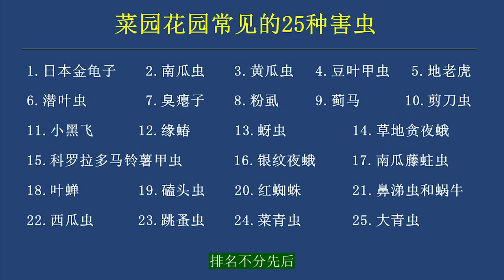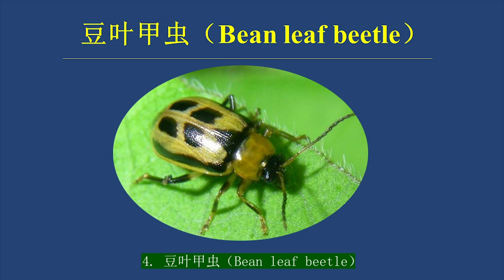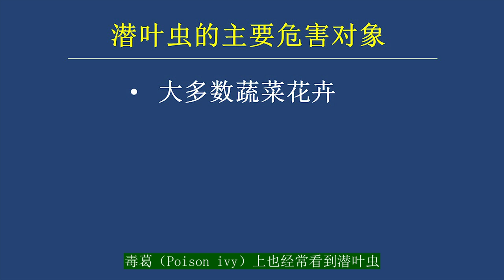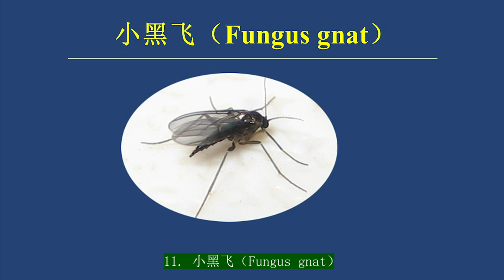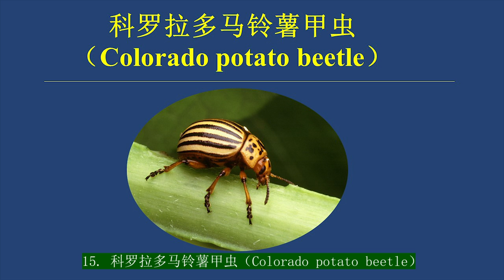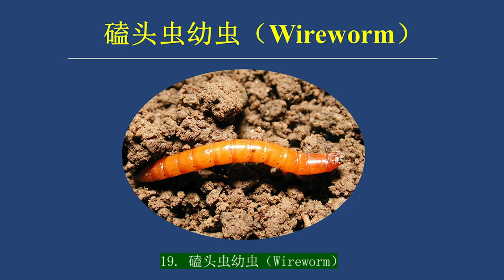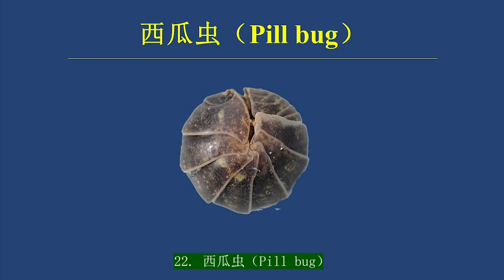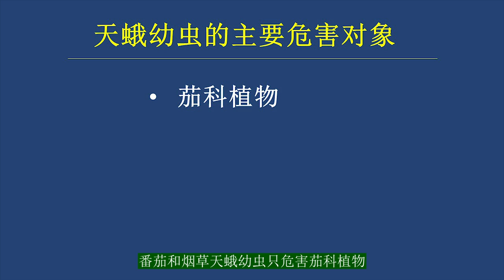【庭院种菜必修课】最常见的25种害虫。中英文对照，附高清照片录像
种花种菜，免不了和虫子打交道。认识常见的庭院虫子，是种植爱好者的必修课之一。我们都知道，只要在院子里种花种菜，就会招来虫子。当然不是所有的虫子都是害虫，有不少虫子是益虫，如：蜜蜂，瓢虫，草蛉，螳螂和食蚜蝇。有些虫子虽然是害虫，但危害不大，如：燕尾蝶，知了和蚂蚱。这些虫子不建议除掉，让后院充满生机！

对蔬菜危害大的害虫还是要积极防治的，不然产量很低。在今天的视频里，我汇集了25种最常见的害虫，中英文对照，高清图片或录像。希望朋友们能认识所有这些常见害虫，有的放矢，尽早防治害虫，把害虫的危害降到最低。接下里介绍院子里最常见的25种害虫。排名不分先后。

1. 日本金龟子（Japanese beetle）。日本金龟子来自日本，传入美国已经有100多年的历史了。日本金龟子的成虫最喜欢蔷薇科植物，如月季、樱桃、李子、桃子、苹果和梨子等的叶子。除了蔷薇科植物，日本金龟子还特别喜欢吃葡萄叶子，豆科植物（各种豆角）的叶子和葫芦科植物（各种瓜类）的叶子。有时候日本金龟子一边吃，一边拉。金龟子的粪便会滋长细菌和病毒。日本金龟子的幼虫是大家非常熟悉的蛴螬（Grubs），躲在土里，专门吃蔬菜花卉的根系。

2. 南瓜虫（Squash bug）。南瓜虫喜欢几十个几百个地聚集在一起，让人头皮发麻。南瓜虫主要危害葫芦科的植物，特别是南瓜和西葫芦。南瓜虫的虫卵很容易辨认。菜友们看到南瓜虫的虫卵，应尽早清理掉。

3. 黄瓜虫（Cucumber beetle）。黄瓜虫是北美的本土物种，怪不得别人。黄瓜虫分成条纹黄瓜虫和斑点黄瓜虫两种。黄瓜虫主要危害葫芦科的植物，如：黄瓜、丝瓜、南瓜、甜瓜和葫芦瓜。黄瓜虫带来的细菌导致枯萎病，给黄瓜和很多瓜类带来毁灭性的灾难。黄瓜虫是菜园里最难防治的害虫。

4. 豆叶甲虫（Bean leaf beetle）。豆叶甲虫乍一看，很像斑点黄瓜虫，但仔细看，两者有明显的区别。豆叶甲虫的“脖子”上是个倒三角，斑点黄瓜虫的“脖子”上长了个小蘑菇。豆叶甲虫在农业上，主要危害大豆。在庭院种植中，危害各种豆角。

5. 地老虎（Cutworm）。地老虎是很多蛾子的幼虫的总称，颜色胖瘦有些不一样，但看起来差不多都是这个样子。地老虎在草地、菜地和花圃里非常常见，遇见什么吃什么。有时候地里的小苗被砍了头，很可能就是地老虎干的好事。一般来说，虫子的中文名字比英文名字更加形象生动，但地老虎是个例外。我觉得cutworm这个名字取得很好，一种喜欢cut秧苗的虫子。

6. 潜叶虫（Leaf miner）。潜叶虫是不同昆虫（如叶蜂、蛾子和苍蝇）的幼虫的统称。潜叶虫有很多不同的物种，对蔬菜危害最大的潜叶虫是一些苍蝇的幼虫。幼虫躲在叶子里面吃叶子，就像挖煤的矿工，所以潜叶虫的英文名字是leaf miner， 即叶子里的矿工。潜叶虫危害很多蔬菜花卉果树，毒葛（Poison ivy）上也经常看到潜叶虫。苍蝇的幼虫就是蛆，被潜叶虫感染的蔬菜建议不要吃了。谁也不缺这么一点点高蛋白。

7.  臭瘪子（椿象）（Stink bug）。臭瘪子也叫臭大姐，全世界各地都有，种类繁多。美国常见的臭瘪子是这种绿色的。上一世纪90年代从亚洲传过来一种新的臭瘪子，叫做Brown marmorated stink bug。这种臭瘪子是外来入侵物种，更难对付。臭瘪子危害果树、豆角和其他很多植物。臭瘪子虽有一股难闻的臭味，但这几年在中国成了美食。我弟弟和几个朋友们今年去西安游玩，每天都点一盘臭瘪子炒花生米下酒，吃过之后还骄傲地在朋友圈显摆。我下次回国不买礼物给我弟弟了，准备到菜地里抓几个臭瘪子送给他。

8. 粉虱（Whitefly）。粉虱的英文是whitefly， 即白苍蝇，但粉虱不是一种苍蝇，与蚜虫的亲缘关系更近。粉虱像蚜虫一样吸植物的汁液，危害很多常见的蔬菜、花卉和果树。粉虱除了直接吸植物汁液，还能传播病毒。

9. 蓟马（Thrips）。世界上有6000种不同的蓟马。不同的蓟马危害不同的植物。蓟马很小，需要仔细才能看到。室内植物和院子里的植物蓟马都喜欢，危害很大。

10. 剪刀虫（Earwig）。剪刀虫的书面语是蠼螋，两个我永远也不会写的字。剪刀虫是杂食动物，主要吃腐烂的树叶，但靠近地面的蔬菜叶子剪刀虫也喜欢吃。

11. 小黑飞（Fungus gnat）。小黑飞是一种小苍蝇。家里种植物的人都知道小黑飞，飞得很快，不容易打到，很烦人。小黑飞的幼虫（一种很小的蛆）生活在土里，危害植物的根系。

12. 缘蝽（Leaffooted bug）。缘蝽的成虫和若虫都危害植物。缘蝽最大的特点是后腿很特别，看起来像植物的叶子，所以叫做Leaffooted bugs 。缘蝽不怎么挑食，什么植物嫩什么植物汁水多，它们就吃什么。

13. 蚜虫（Aphid）。蚜虫是进化得最成功的动物之一，几乎什么植物都吃，对蔷薇科、菊科和豆科植物的危害尤其之大。蚜虫最喜欢的植物是蔷薇科的月季。院子里种月季的朋友对蚜虫最熟悉了。除了月季，蚜虫也特别喜欢各种菊花，还有豆科植物，如蚕豆。

14. 草地贪夜蛾幼虫（Armyworm）。草地贪夜蛾又叫秋行军虫或秋粘虫，主要危害禾本科植物，特别是草坪。

15. 科罗拉多马铃薯甲虫（Colorado potato beetle）。科罗拉多马铃薯甲虫的成虫和幼虫都会造成对作物的危害。科罗拉多马铃薯甲虫最喜欢吃马铃薯（即土豆）的叶子，但对其他茄科植物（番茄、茄子和辣椒）也有不同程度的危害。

16. 银纹夜蛾幼虫（Cabbage looper）。像所有的尺蠖一样，银纹夜蛾幼虫爬的时候一拱一拱的 。银纹夜蛾幼虫喜食十字花科的蔬菜，也喜欢一些菊科蔬菜，特别是莴笋。

17. 南瓜藤蛀虫（Squash vine borer）。南瓜藤蛀虫的成虫是一种蛾子。成虫不危害作物，
危害作物的是幼虫。幼虫最爱南瓜和西葫芦两种瓜类。如果不防治，南瓜藤蛀虫会让瓜类颗粒无收。

18. 叶蝉（Leaf hopper）。叶蝉是知了的近亲，看起来像迷你知了。叶蝉吸植物的汁，对大多数植物有害。

19. 磕头虫幼虫（Wireworm）。Wireworm的成虫是磕头虫。很多人小时候都玩过磕头虫。只要按住它，它就会不停地磕头。磕头虫幼虫生活在土里，危害植物地下部分，如：
红薯和土豆。

20. 红蜘蛛（Spider mite）。红蜘蛛是叶螨的俗称。红蜘蛛不是一种昆虫，而是一种蜘蛛纲动物，与蜘蛛、蝎子和蜱虫是亲戚。红蜘蛛对蔬菜、花卉和果树都有很大的危害。

21. 鼻涕虫和蜗牛（Slugs and snails）。鼻涕虫的正式名字是蛞蝓，但蛞蝓这个名字太拗口，远远没有鼻涕虫接地气。鼻涕虫和蜗牛都是腹足纲动物。兄弟俩一个还没有房子，一个已经买了房子。鼻涕虫和蜗牛什么蔬菜都吃，但最喜欢吃莴笋的嫩叶子。

22. 西瓜虫（Pill bug）。西瓜虫是虾子在陆地上的唯一近亲，喜欢生活在潮湿的地方，如树叶下和堆肥坑里。一碰它就缩成一团，看起来像个小西瓜，所有叫做西瓜虫。西瓜虫不挑食。它们吃烂叶子和靠近地面的叶子果子，西瓜虫爬不高，主要危害植物的小苗。

23. 跳蚤虫（Flea beetle）。跳蚤虫只有芝麻大小，但身手敏捷，跳得高，跳得远，很不容易抓到。跳蚤虫最喜欢吃茄子的叶子，因此也叫茄蚤。跳蚤虫对十字花科蔬菜的幼苗危害也非常的大，特别是甘蓝。跳蚤虫虽然危害植物，但对人畜无害。

24. 菜青虫（Cabbageworm）。菜青虫不是北美的本土物种，来自欧洲或者亚洲。因为从亚洲特别是中国传到美国的有害生物太多了，所以我们把菜青虫算到欧洲的头上吧！菜青虫有两种，一种绿色，一种带花纹。菜青虫只吃十字花科的植物，如青菜、白菜、萝卜、甘蓝和雪菜。菜青虫的成虫是菜粉蝶。春天第一个出来的蝴蝶是菜粉蝶，秋天最后一个被冻死的也是菜粉蝶。

25. 天蛾幼虫（Horn worm）。天蛾有很多，对蔬菜危害最大的天蛾幼虫有两种：番茄天蛾幼虫（Tomato hornworm）和烟草天蛾幼虫（Tobacco hornworm）。虫子身上的条纹是“V”字型的是番茄天蛾幼虫，在美国南方更常见。虫子身上的条纹是“一”字型的是烟草天蛾幼虫，在美国南方和加拿大更常见。

番茄和烟草天蛾幼虫是我见过的最大的青虫，差不多有我的大拇指粗细。它们的胃口也特别大，一夜之间就能将一棵大番茄的叶子吃得光秃秃的。番茄和烟草天蛾幼虫只危害茄科植物。它们最喜欢吃番茄、黄菇娘和茄子的叶子。其他的茄科植物（如土豆辣椒）的叶子也吃。

朋友们可能听说过江苏的一道名菜：豆丹。做豆丹的大青虫是豆天蛾的幼虫，与番茄和烟草天蛾都是属于天蛾科的昆虫。大家有机会去苏北游玩时，一定要鼓足勇气，闭上眼睛，品尝一下味道鲜美的豆丹！